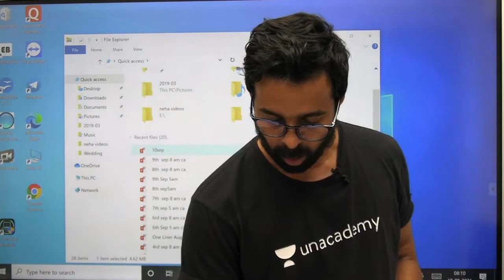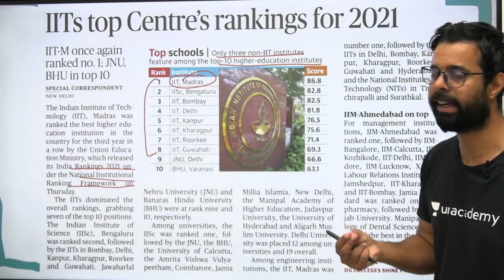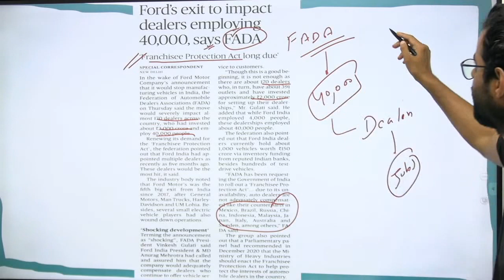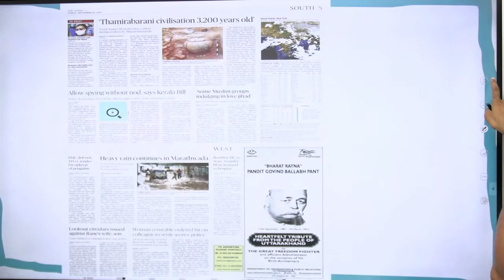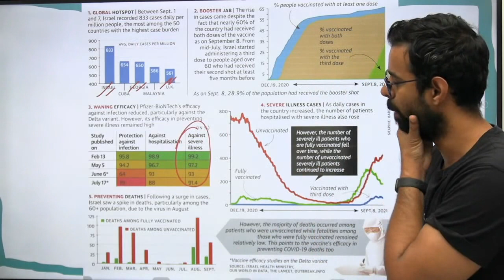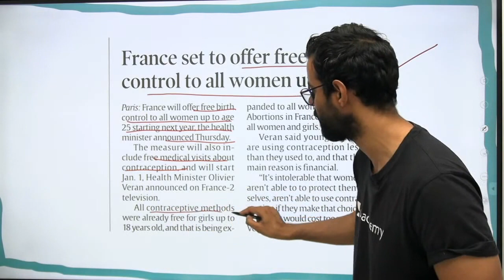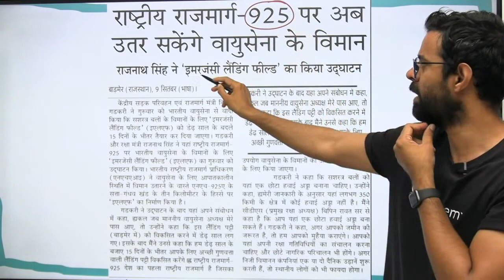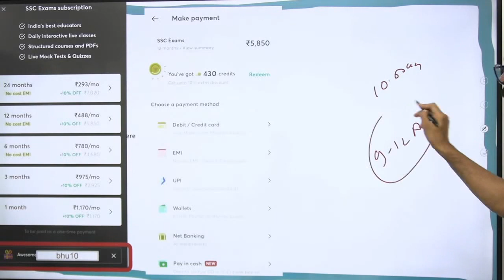Current Affairs | 10 Sept 2021 | Daily Current Affairs 2021 | wifistudy | Bhunesh Sir